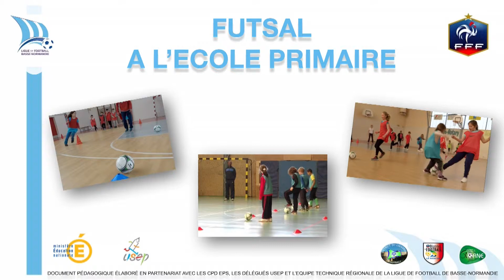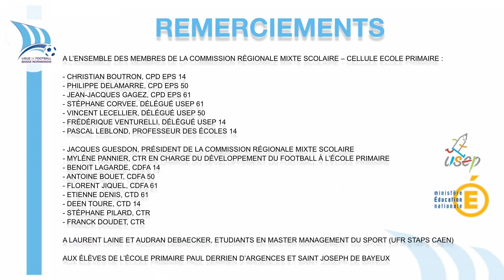LFBN - Mon Euro 2016 / Annexe 2 : La démarche pédagogique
Séquence proposée par l'Equipe Technique Régionale de la Ligue de Football de Basse-Normandie dans le cadre de "Mon Euro 2016 - La Pratique du Foot à l'Ecole"
Images : LFBN / ETR